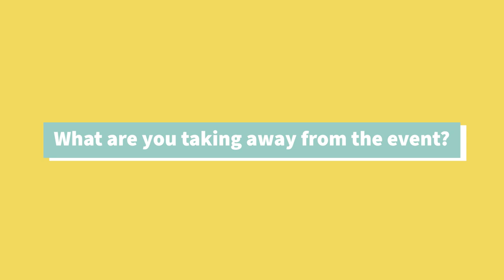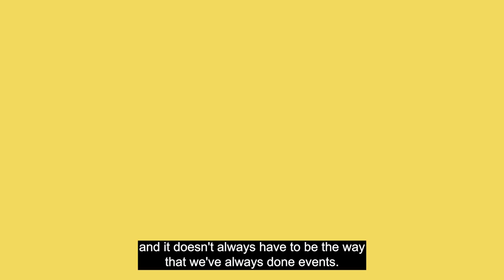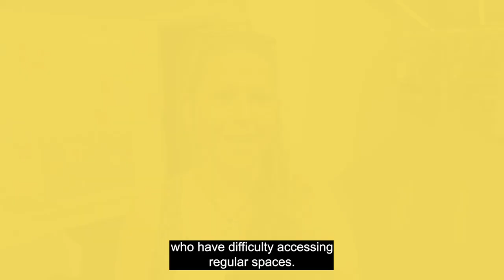Community Reporter Hackathon 2024